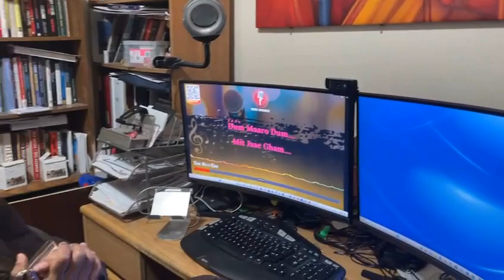Dum Maro Dum - Harmonica Rendition - Dr. Stephen Pottoore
Harmonica rendition of Dum Maro Dum